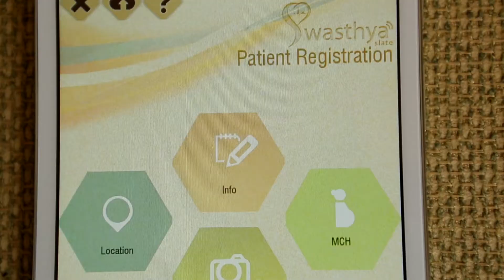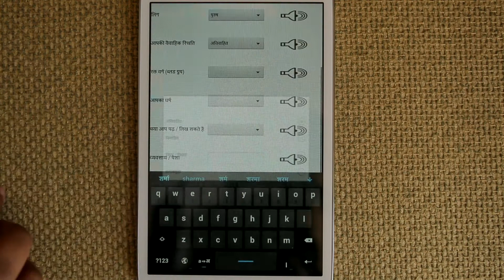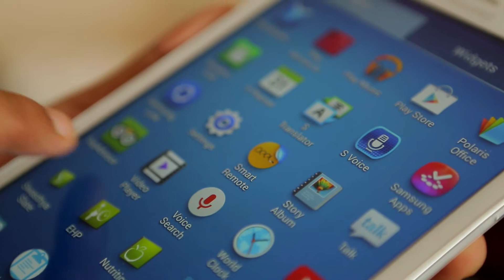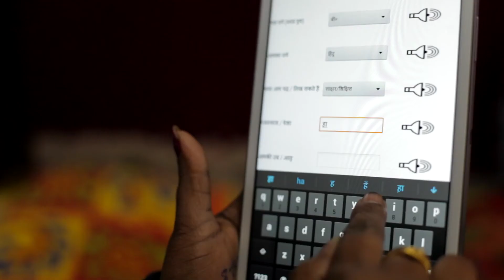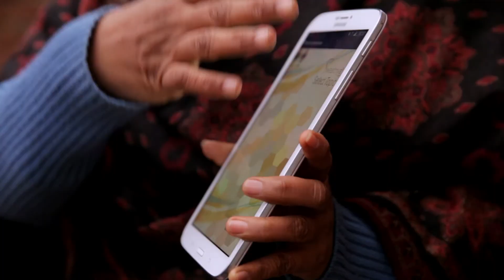Swasthya Slate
Swasthya Slate is a mobile kit which empowers frontline health workers with usable technology for prevention diagnosis care and referral of diseases. The Swasthya Slate kit was launched in the state of Jammu and Kashmir by the Ministry of Health in 2014.

TITLE : Swasthya Slate
DURATION : 05:33 mins
CLIENT : Public Health Foundation of India
AGENCY : Black Ticket Films